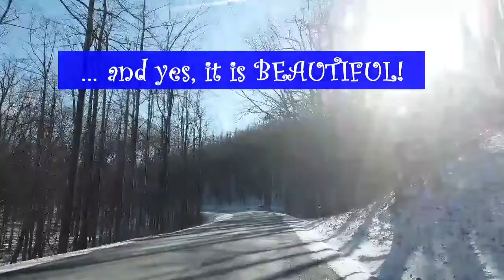Snow at the Peaks of Otter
Let's take a quick trip to the Peaks of Otter in Bedford, Virginia to check out the snow.  Grab your coat and let's get going to the mountain.